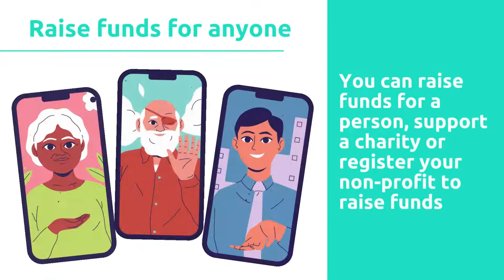How to crowdfund for a cause in South Africa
To assist you in raising funds, our team has put together guidelines to make your crowdfunding journey a little easier.